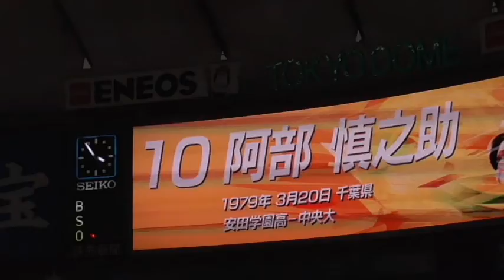【平成最後の日 巨人対中日戦観戦03】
2019年4月30日、平成最後の日に東京ドームで巨人対中日戦を観戦しました。
「03」は実際の試合、、、というよりイニング間のイベントを中心にアップします。
ちょっと試合の方は、、、
9回裏代打阿部選手、のときが盛り上がりました。